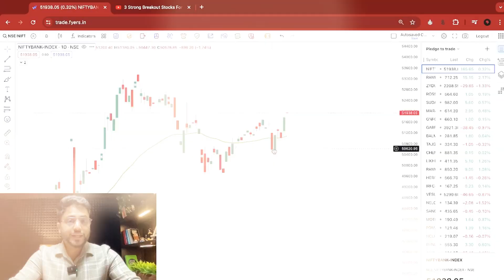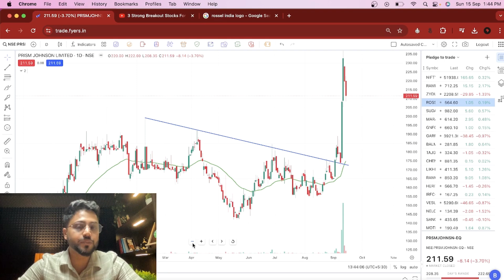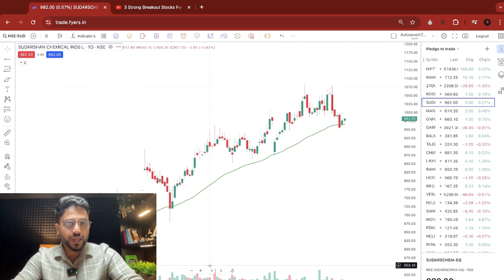3 JABARDAST BREAKOUT STOCKS FOR SWING TRADING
SCAM ALERT- We don't have any telegram channels . We don't provide calls, tips or signals and we will never ask you money for crypto or account handling services. People are doing these kind of frauds in our name. so beware of that.